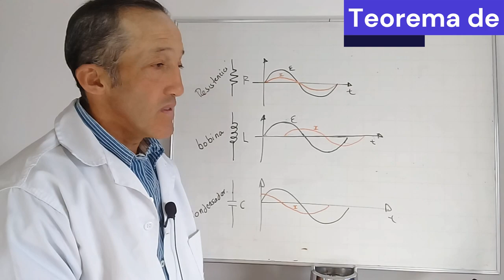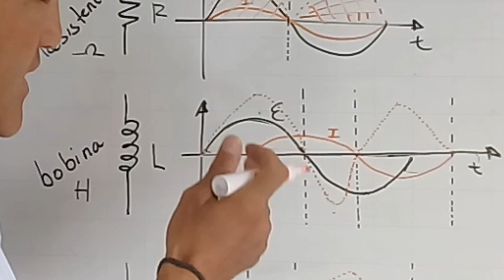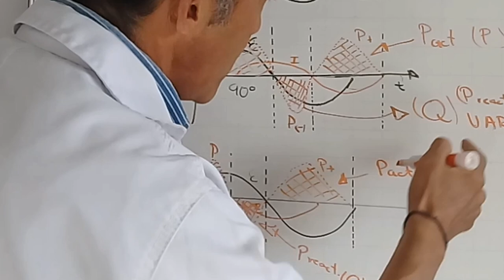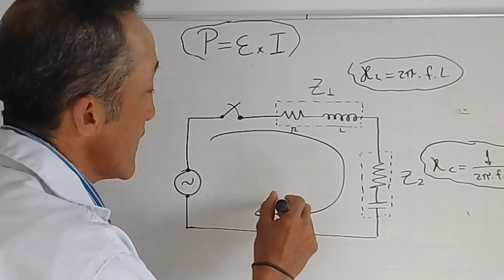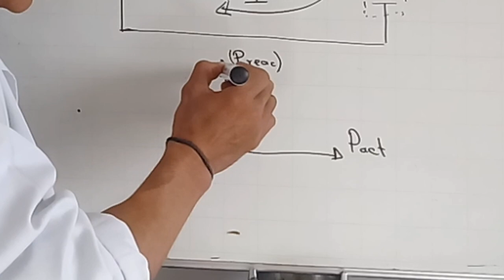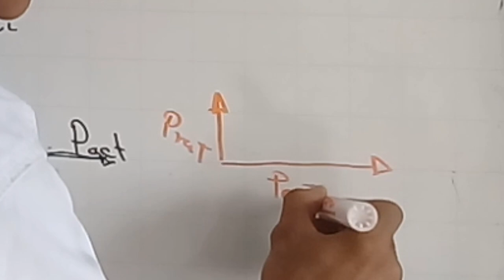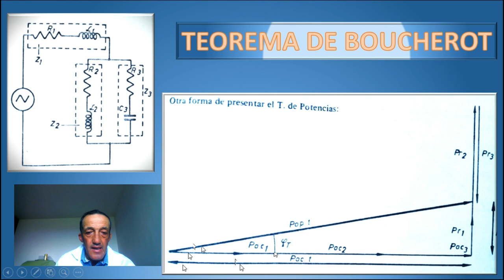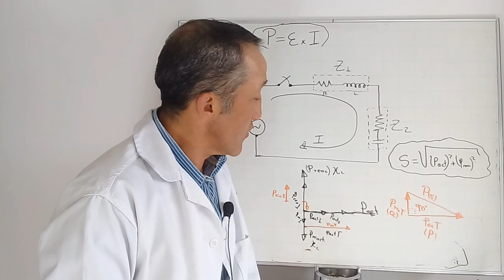✅ TEOREMA DE BOUCHEROT ¡ fácil !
0:00  Introducción
3:15    Potencia Activa ( P ). (watios).
4:47    Potencia Reactiva ( Q ). (VAr).
9:58    Potencia aparente ( S ). ( VA ).
13:02  Teorema de BOUCHEROT.
26:58  Triángulo de potencias.
33:42   Conclusión.

COMAPRTE LOS VIDEOS, me ayudadrás mucho.